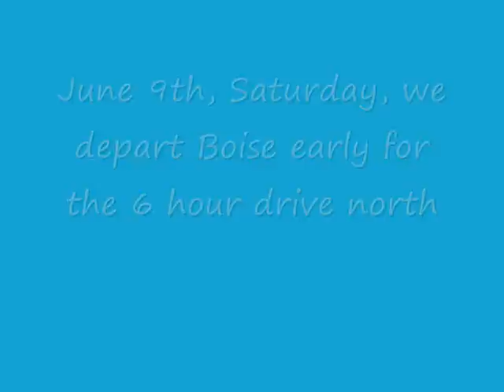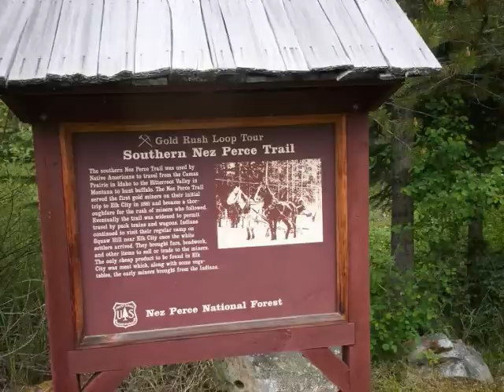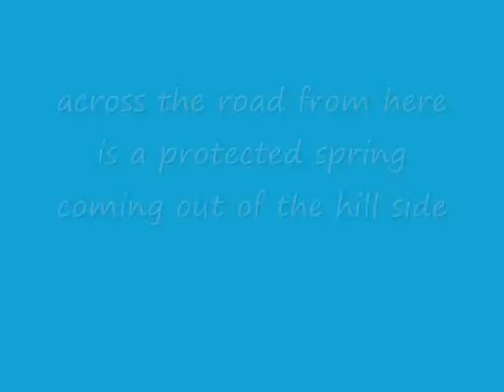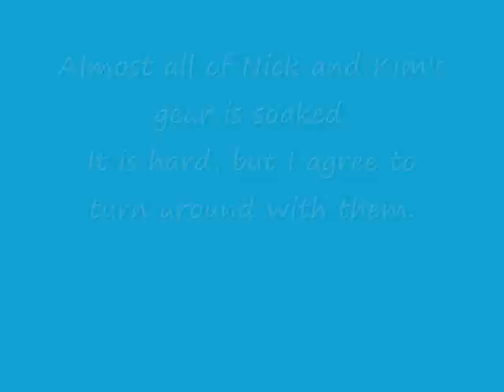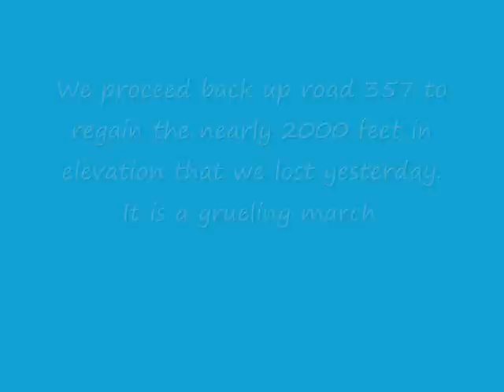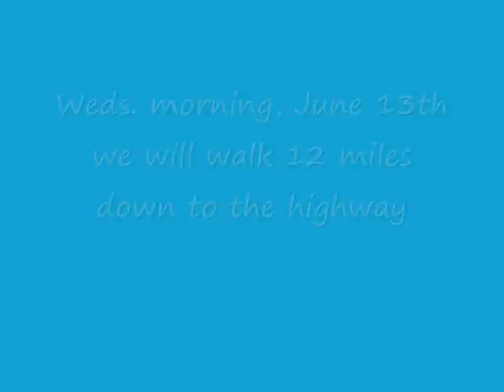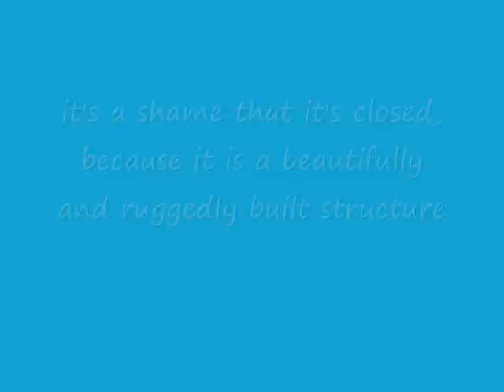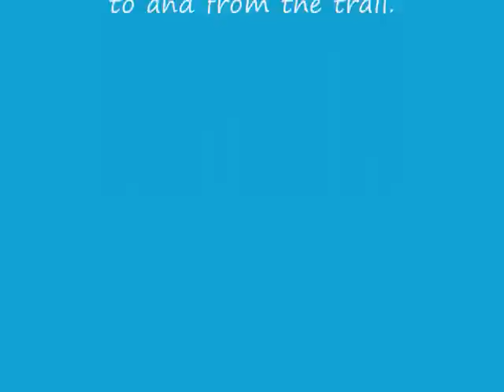the Soggyway and the Bitter Pill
sometimes things just don't go your way.   this is a sad chapter in the story of my seven year hike across Idaho.   we were going to attempt to do one big knockout punch on the Selway-Bitterroot Wilderness.   we being myself, Kim Heintzman, and Nick Abshire.   we attempted a 95 mile hike.   an entire day of hiking in the rain and a non functioning satellite phone changed the plan.   Then we still had to walk 40 miles out to rescue ourselves.

"Trial of Tears" by Dream Theater  (split into 2 parts)

and

"Minor Setback"
by Acaideus